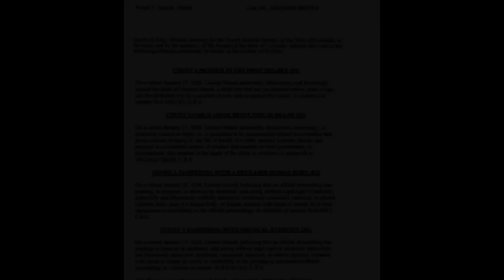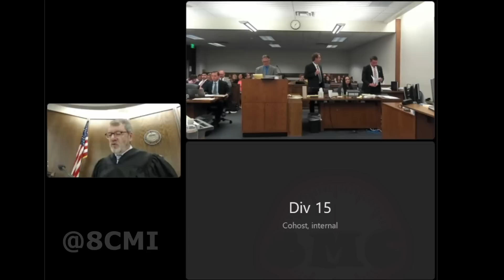Leticia Stauch Trial Day 9 - Her Daughter Harley Hunt Takes The Stand!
This is Day 9 of the Letecia Stauch's trial. We will continue to live stream the trial throughout it's course.
This is the testimony of Letecia Stauch’s biological daughter, Harley Hunt, who is now 20 years old. Harley was 17 at the time of the murder of 11 year old Gannon Stauch, her step brother. This is after lunch, I do not have the morning session, but it should be the only session that I will miss moving forward.

Tune in every day the trial is on, for more live coverage of Day 10 of the trial!

If you are unfamiliar with this case, Letecia Stauch was the last person to see her step son, 11 year old Gannon Stauch alive. She reported him as a runaway on January 27th 2020. After weeks of searching for Gannon, his remains were eventually found in Pace, Florida.

Letecia made several different reports to authorities as to what happened to Gannon, including kidnapping, a bike accident and him running away.

13 Formal charges were then made against Letecia, including Murder in the 1st degree of a victim under 12 by a person of trust. (child under twelve – position of trust)
First degree murder
Child abuse resulting in death
Tampering with a deceased human body
Tampering with physical evidence and,
8 counts of violence.